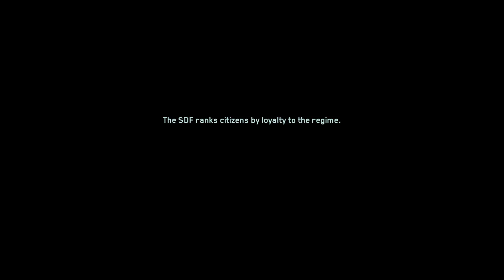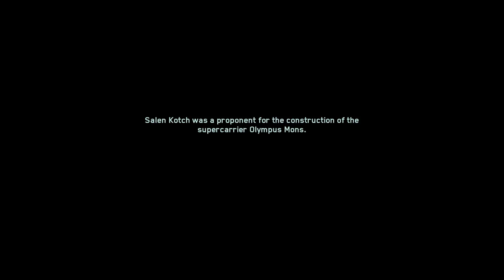Call Of Duty INFINITE WARFARE Campaign PT 8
Thank you guys so much for watching the eighth episode of the Call of Duty INFINITE WARFARE Campaign!
I really hope you enjoyed and will stick around for more videos like this one!
And as always I will see you, in the next one!